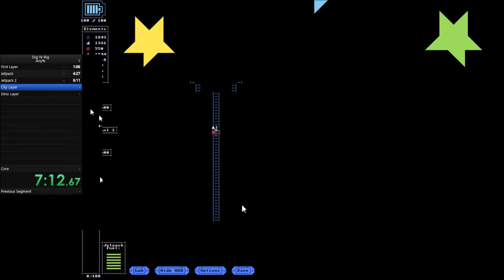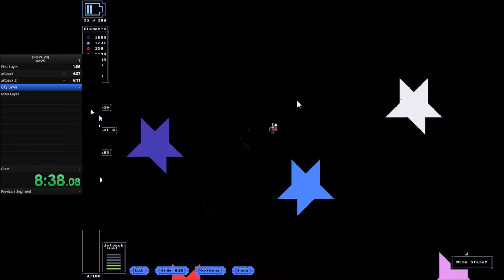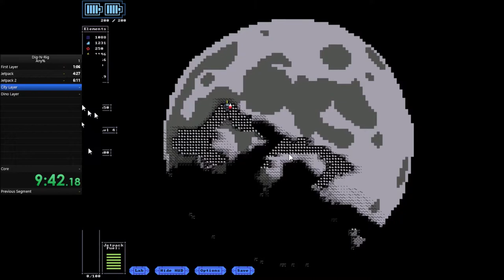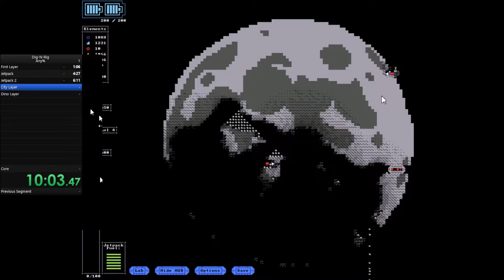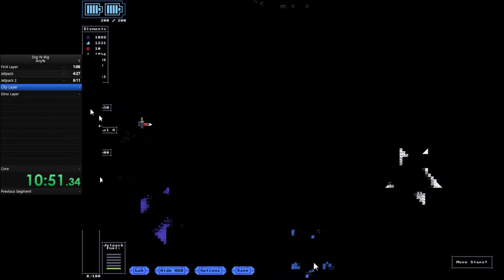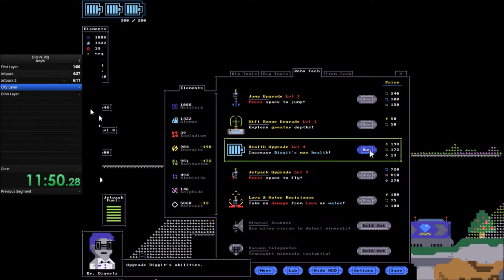Dig-N-Rig Speedrun [34:51]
The first run of this game, as far as I know. LiveSplit covered some information, but nothing too important. Last split was a bit off, so I'm adding a second. Also I apologize for the very annoying mouse stuff. I'll make sure to double check next time.